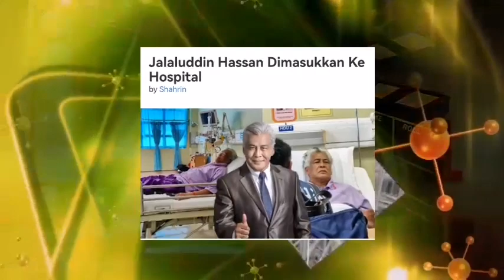INNALILLAH! ANAK SUDAH SAHKAN! PELAKON DATUK JALALUDDIN DIMASUKAN KE HOSPITAL! SEMOGA DIPERMUDAHKAN